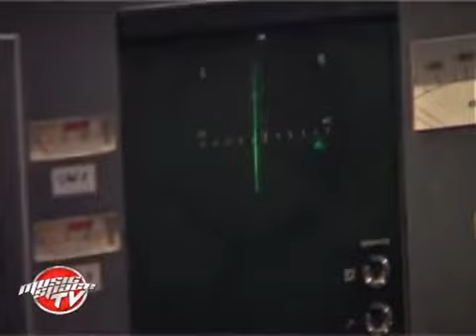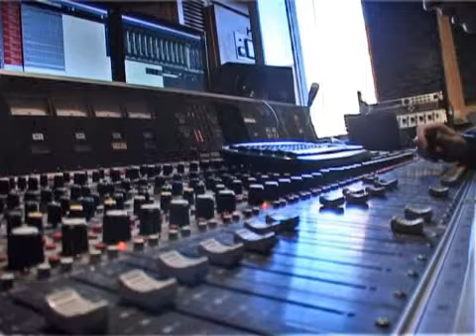Курсове по тонрежисура в "Графити Студио"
Звукозаписната компания „Графити студио" провежда професионален курс по тонрежисура, който дава възможност на всички желаещи да придобият реални знания и умения в работата със звук в реална студийна среда. Курсът по тонрежисура е разделен на две групи- начинаещи и напреднали.